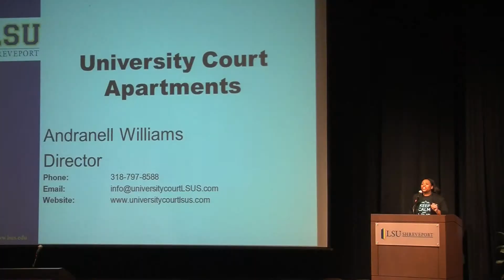LSUS Preview Day 2013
Reporter Amanda Tammaccio covers the 2013 LSUS Preview Day.